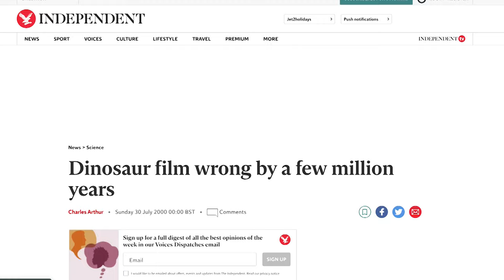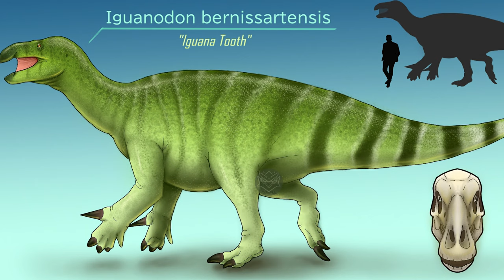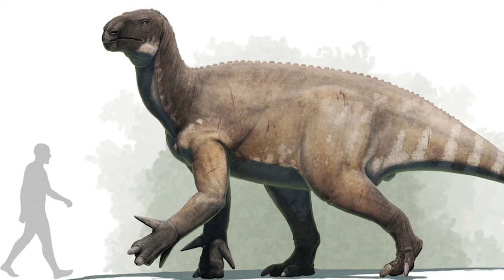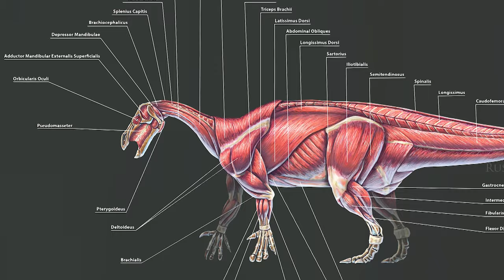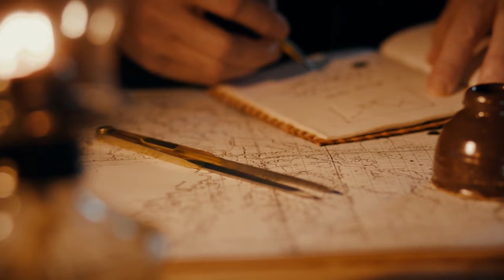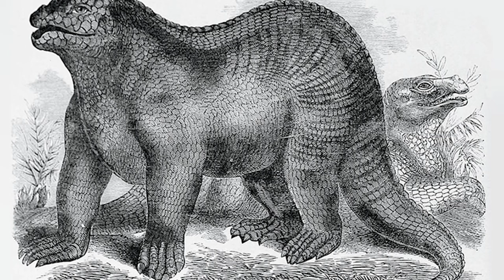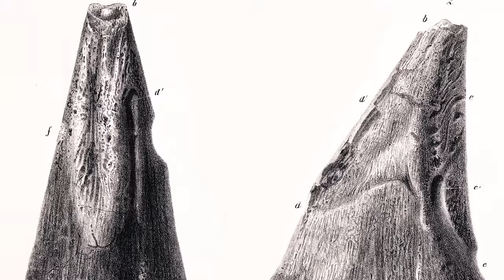What Disney Dinosaur Got Wrong About The Iguanodon...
For many people, Iguanodon was quite possibly the first dinosaur they were introduced to. To this day, in fact, it remains one of the few dinosaurs to be at the centre of an entire blockbuster film plot outside of Jurassic Park, in the form of Disney's aptly titled 'Dinosaur', released in the year 2000. The animated film focuses on a male Iguanodon, raised in isolation from his species, who sets out on an adventure to relocate his adopted family after a catastrophic meteor strike. On the way, he meets a whole host of other dinosaur species, in what would be many people's first meeting with paleontology and dinosaurs in general. The film was a success at the box office, but received reviews that were more on the mixed side, as a result of the rushed feeling of its writing and characters. With the rise of our new 'paleontological renaissance', in recent years of study, the film has also come under an entirely new kind of scrutiny by dinosaur experts - despite its nostalgic value, it is wholly inaccurate in its representation of prehistoric life.

The film shows a series of different animals, nearly all of whom lived at different times and places in the fossil record, and many of them don't hold up scientifically by modern standards of study. Many of these geographical and biological errors were known to be wrong at the time, and mainstream news outlets even reported on the inaccuracies shortly after the film was released. Today, we will be taking a look at the life and natural history of the centre of the film, Iguanodon, examining how it really lived and behaved. This is a journey that will see us take a trip back to the Early Cretaceous, over one hundred million years ago. Sit back and relax as we meet this incredible reptile and the world it called home.

0:00 Intro
2:11 What Exactly Was Iguanodon?
6:03 How Was Iguanodon Discovered?
10:32 Where Did Iguanodon Live?
12:37 How Did Iguanodon Live?
15:07 Iguanodon’s Closet Relatives
16:30 Outro